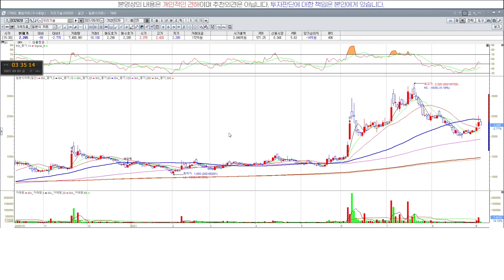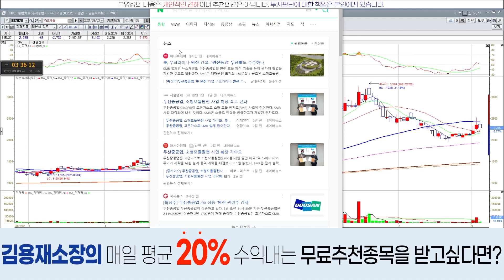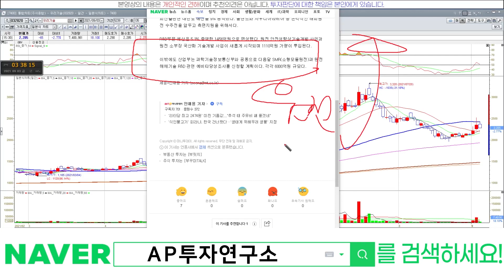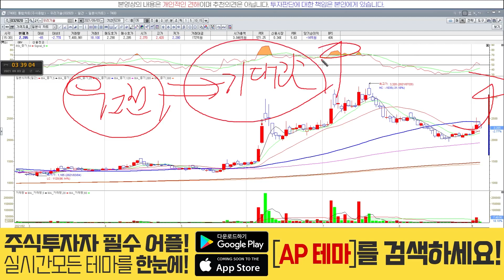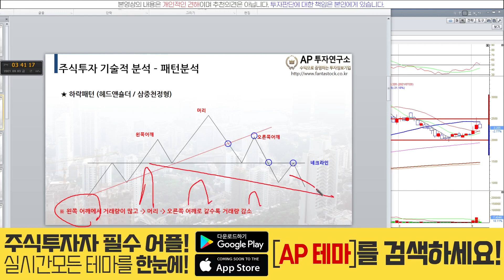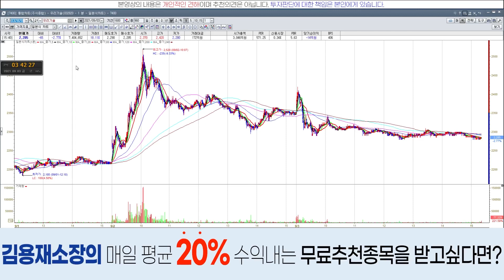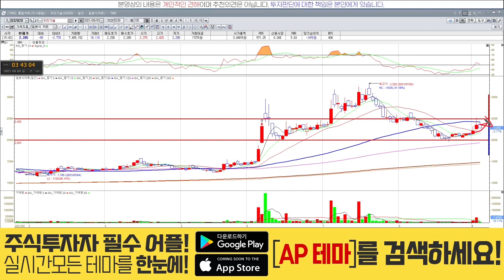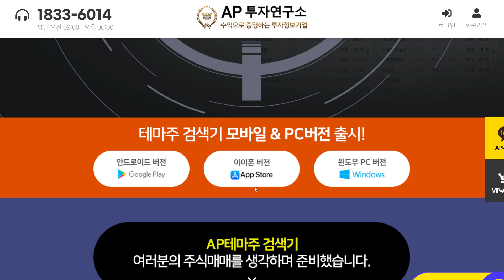우리기술(032820) - 실적 보단 기대감